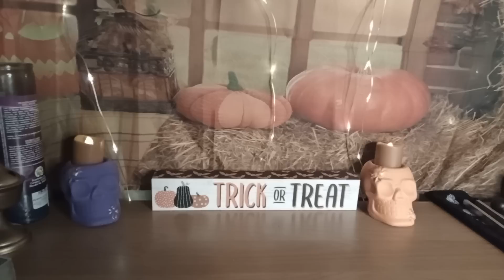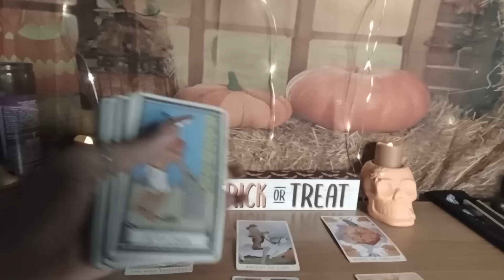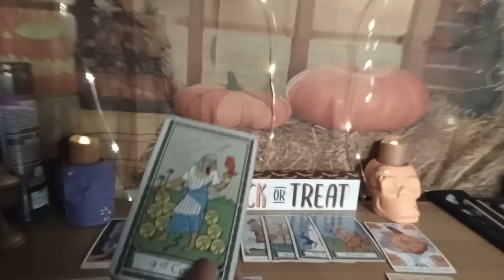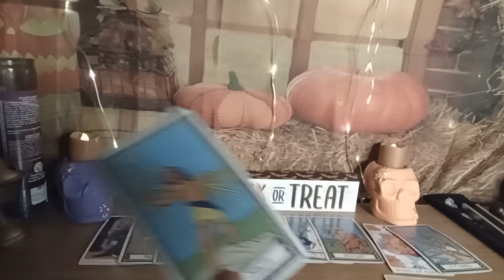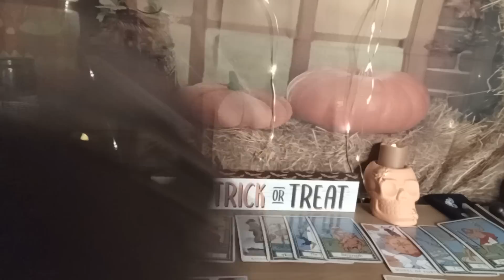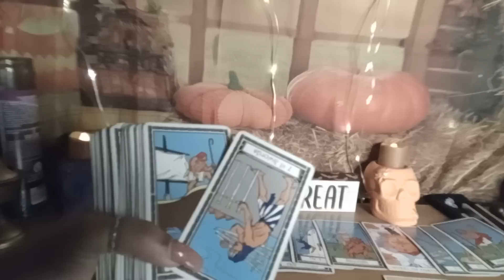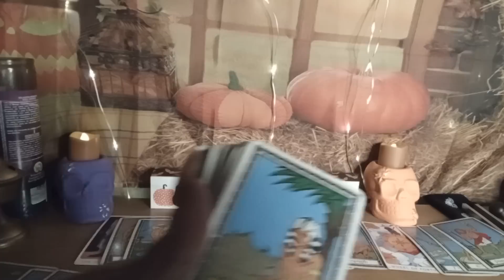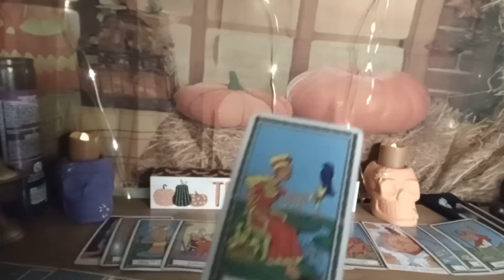SCORPIO TAROT READING...THEY HAVE TO WATCH YOU BE HAPPY 😊 WITHOUT THEM👀😰😰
SCORPIO THEY HAVE TO WATCH YOU BE HAPPY. SOMEONE IS WATCHING FROM YOUR PAST AND THEY MIGHT JUST SEE SOMETHING THEY DO NOT WANT TO SEE.